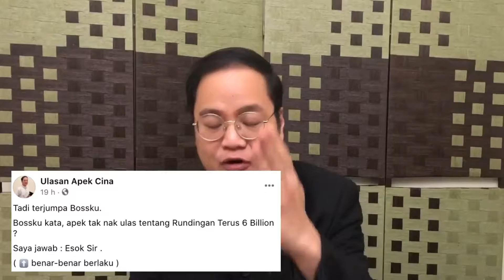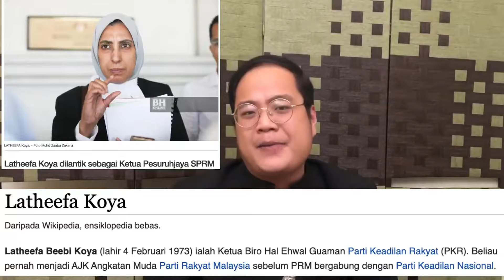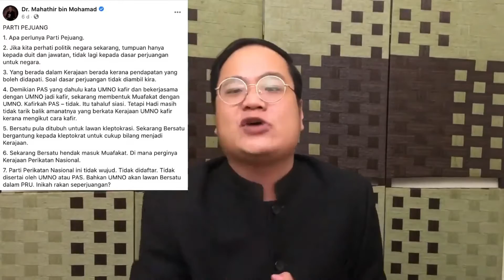Ulasan Apek Cina Isu Tender Terbuka